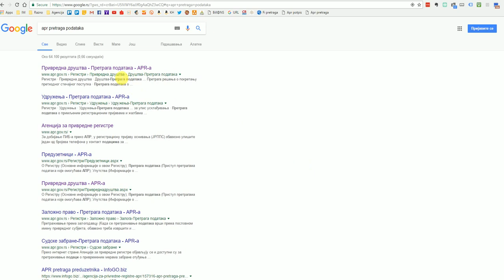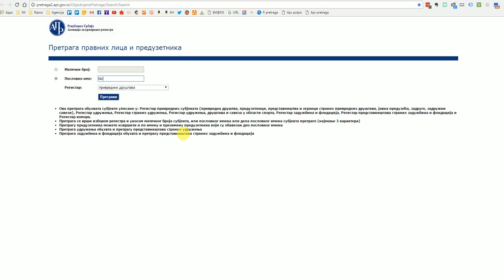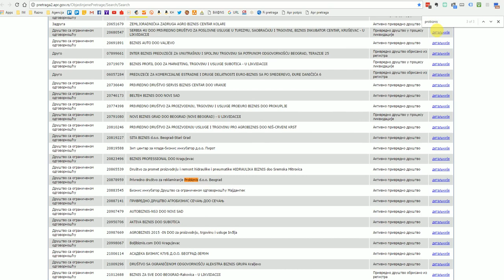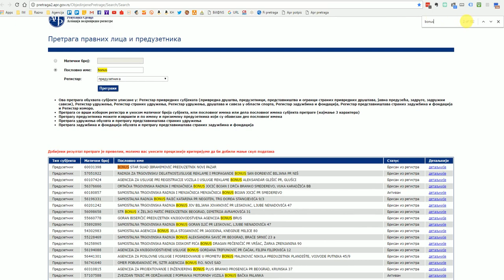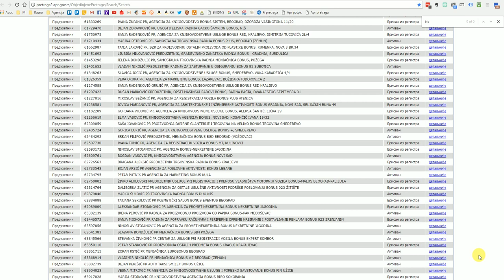Kako izabrati ispravan naziv prilikom registracije firme